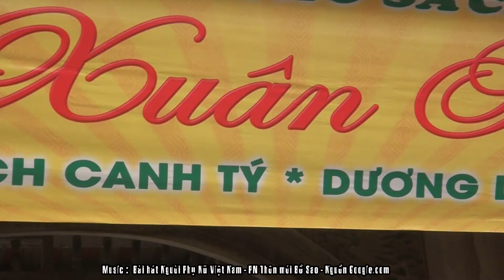KY NIEM NGAY 20 10 2020 # LAN NGUYEN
Tặng Lan Nguyễn Video,ảnh - Ôn lại những kỷ niệm - Nhân ngày Phụ Nữ VN 20/10/2020